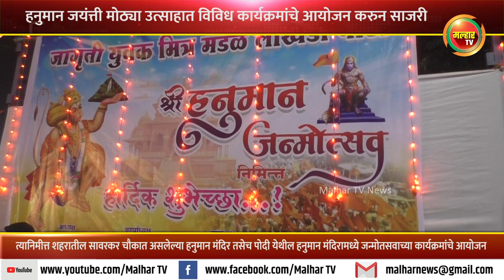पनवेल तालुक्यात हनुमान जयंत्ती मोठ्या उत्साहात विविध कार्यक्रमांचे आयोजन करुन साजरी